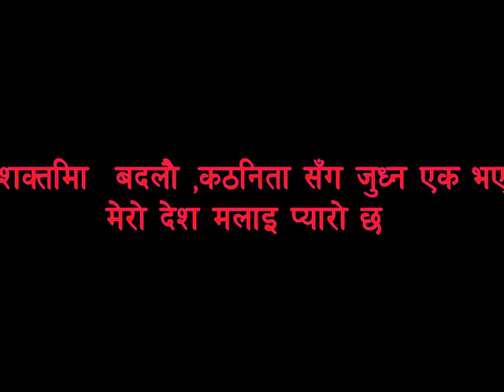uthau hai daju uthau hai didi ,, vukampa bises , hd sajan kumar singh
lyric,music ,, sajjankumar singh
vocal ,sajjan singh ,deepak gautam ,, biyas karki ,,gokul sapkota
youth for chang south korea